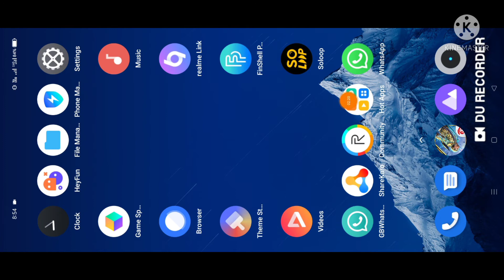free fire Max convert into free fire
free fire Max convert to free fire